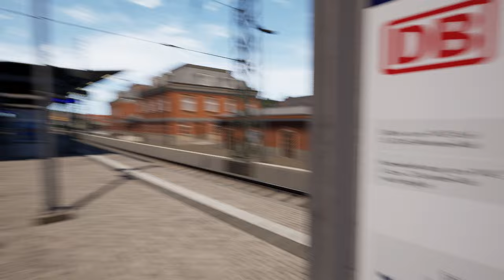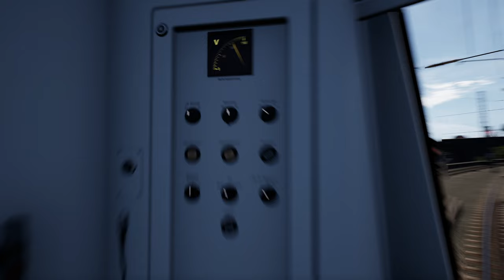Ersatzverkehr | ET 425 | Dresden-Riesa | TRAIN SIM WORLD 2 #139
Eine 425 muss aushelfen, weil eine Dosto-Garnitur des VVO ausgefallen ist. Wir fahren von Meißen nach Dresden und halten an allen Unterwegshalten.

Zug: ET 425  (DTG)

Transparenz:
1. Stellt mir DTG DLCs zu Verfügung?

2. Werde ich dafür bezahlt, Werbung zu machen?
- Nein, ich bekomme keinen Taler dafür.

3. Bin ich gezwungen, Werbung zu machen?

4. Ist meine Meinung über DLCs noch objektiv?